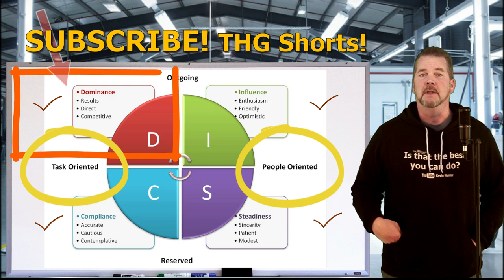WHICH PERSONALITY TYPE GETS THE BEST CAR DEAL? WHICH ONE ARE YOU? The Homework Guy, Kevin Hunter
CAR BUYERS COME FROM EVERY WALK OF LIFE. SOME ARE DOMINANT, OTHERS CAUTIOUS, SOME ARE INFLUENCERS, AND STILL OTHERS ARE PEACE KEEPERS. Which one gets the best car deal? Find out why, and then work to improve your weaknesses.

A CAR DEALER WANTS TO:
1. SELL every car for the Highest Possible Price.
3. LOAD every Car Deal full of Fees and Finance Products.
4. OFFER Lowball numbers on every Trade Vehicle.

THE HOMEWORK GUY TEAM (THG) HELPS CAR BUYERS TO:
1. BUY a Car from Dealers or Private Party Sellers at the Lowest Price.
2. PAY Cash or Finance with their own Bank or Credit Union.
3. DECLINE Dealer Fees and Finance Products.
4. TRADE / SELL their current vehicle for the Best Value.

1. What you need to know before buying a car.
2. Information you need when buying a car at a dealership.
3. Benefits of Buying a Car from a Dealership or Private Party.
4. How to Buy and Sell Cars
5. Learn the process of buying a car from start to finish
6. Questions to ask at a Dealership
7. Car buying tips and tricks from the experts
8. How to Buy a Car with Cash
9. How to Pay for a Car with Cash.
10. Using Carmax, Edmunds, TrueCar, Autolist, or Kelley Blue Book.
11. Buying a Car out of state.
12. Taking Control of the Car Buying Process.
13. What to do if Scammed.
14. Illegal things Car Dealers can do.
15. Understanding Dealer Financing Tricks
16. How to Avoid Dealer Scams.
17. Reactions to Sales Training by Car Trainers.